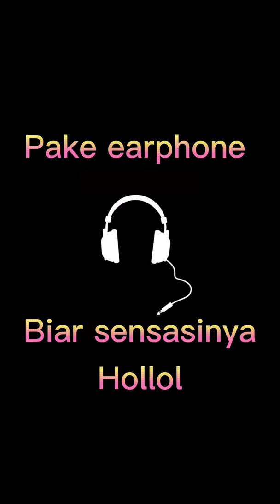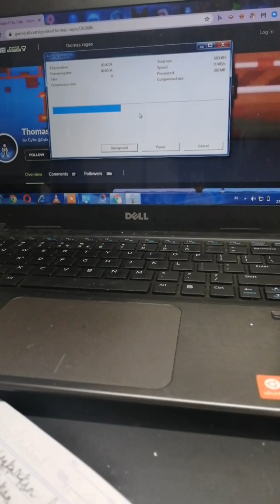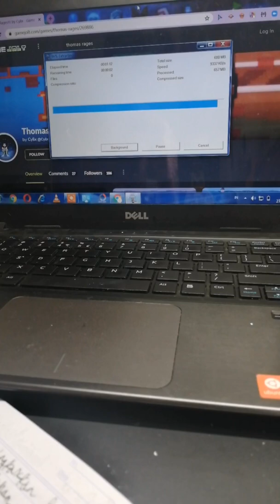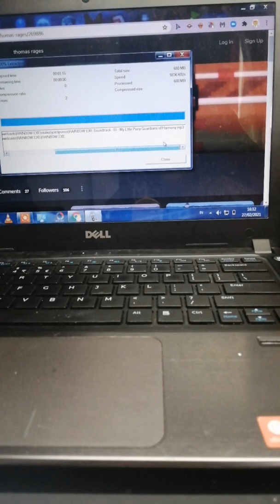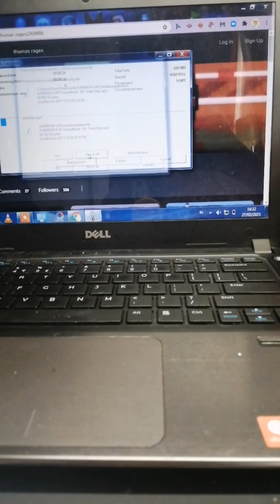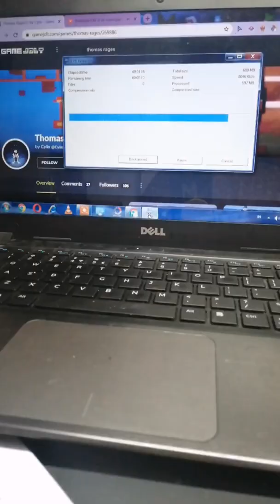Rainbow.exe pret 1.rainbow cyborg.exe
Rainbow dash ditangkap sonic dan rainbow dash menjadi exe